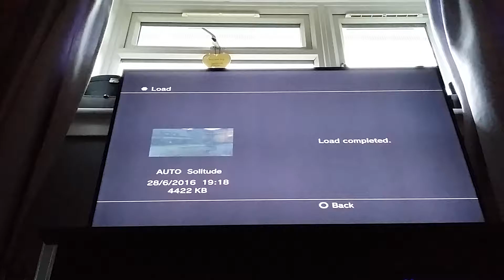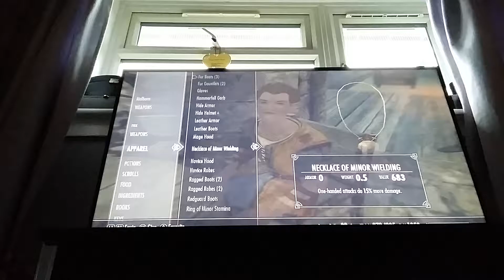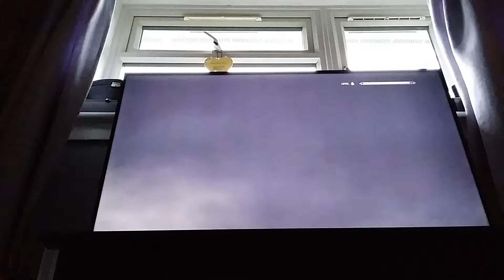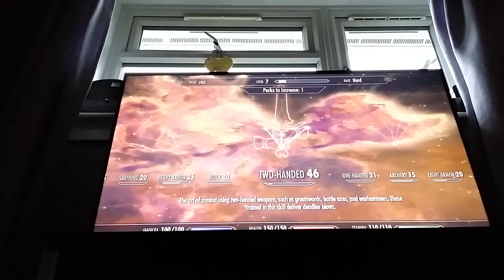Ep 22 parte time